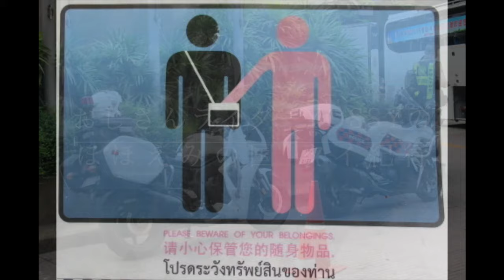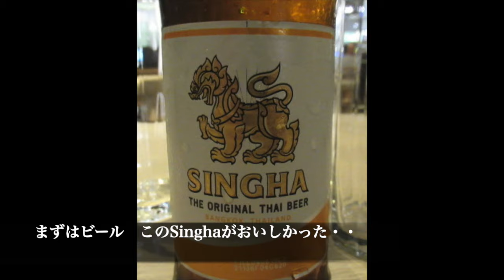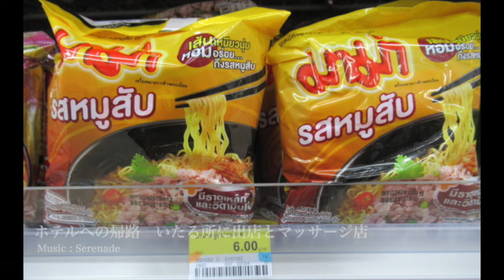2019 ほほえみの国 タイ紀行 その2 夜の繁華街で夕食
誤植：誇り→埃
2019年7月　夏期休暇でタイを訪れ観光を楽しみました。天候にも恵まれ、多くを見聞きしてきました。その様子をご紹介しましょう。